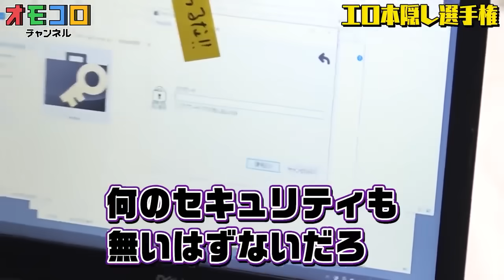ガキを許さない永田集【オモコロ】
各動画の切り抜き部分へジャンプ&タイムスケジュール
0:00 オープニング

0:10 知恵と工夫でママをあざむけ！エ◯本隠し選手権２！

1:28 絨毯いらんかえ〜！！「じゅうたん」って読むんやけどいらんかえ〜！！！

2:02 キモいカードを他人に押し付ける心理戦

2:38 【クイズ】コカ・コーラのロゴって正確に思い出せる？【記憶力】

3:19 【奇行】突然破壊されたポスターについてすべてお話しします

4:12 小泉さんぽ内閣

5:02 冬のおつまみもヨぉ、おいらたち好きだよな～

8:24 無茶振りに従って犯人を落とせ！ 条件付き取り調べ王

8:59 ダルい商品名は許さない！ クルエラたちが再び集合

9:38 【ギョニソを剥く】日常の「ちょい器用」が求められるミニゲームをこなせ！【トランクに詰める】